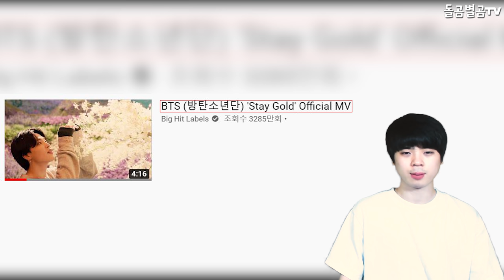【ENG】BTS 지민, 또 순식간에 품절사태? 현재 떠들썩한 이유 BTS Jimin, sold out again in a flash? 방탄소년단 지민 직캠,돌곰별곰TV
감사합니다.

네이버 파파고 다국어 번역 :

BTS Jimin, sold out again in a flash? the reason for the current hot topic

防弾少年団ジミン、また一瞬で売り切れましたか？ 今話題になっている理由

BTS智敏,又瞬間售罄? 現在鬧得沸沸揚揚的理由

감사합니다^____^

감사합니다.